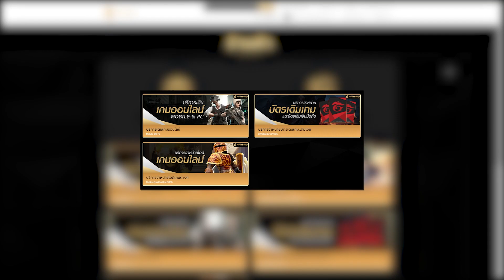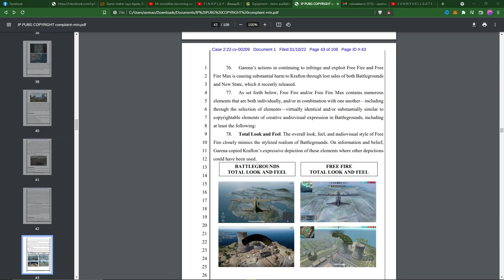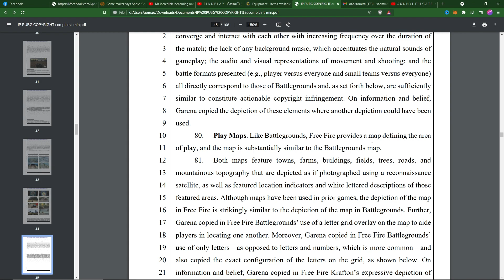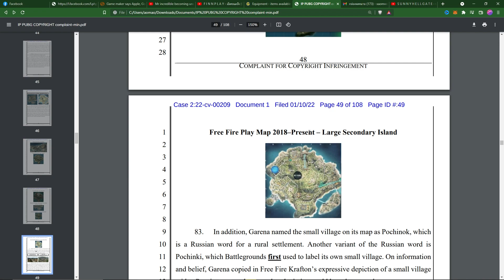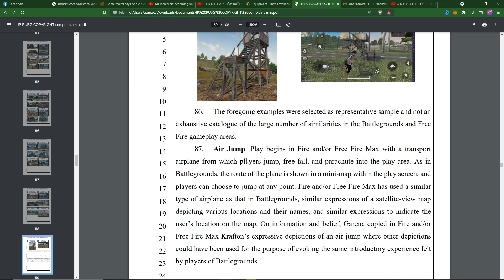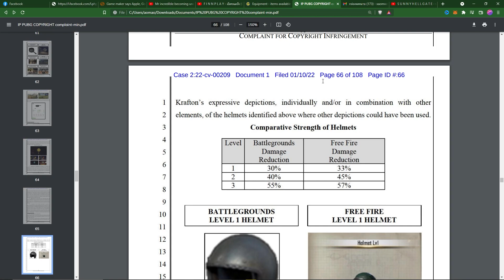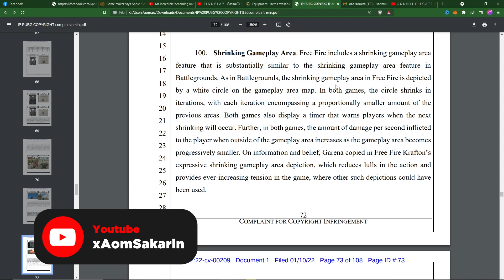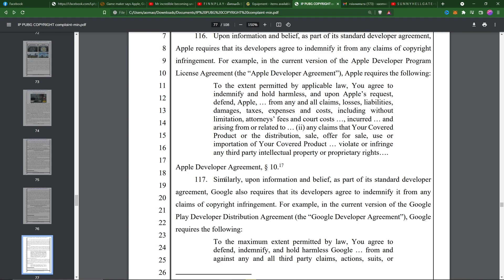สิ่งเหล่านี้ที่ทำให้ Free Fire โดนฟ้องจาก PUBG !